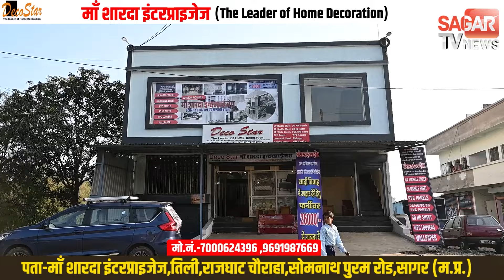Sagar-लता वानखेड़े के नामांकन से पहले मुख्यमंत्री के रोड शो में भाजपा ने दिखाई ताकत||STVN INDIA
Sagar-लता वानखेड़े के नामांकन से पहले मुख्यमंत्री के रोड शो में भाजपा ने दिखाई ताकत| sagar tv news |